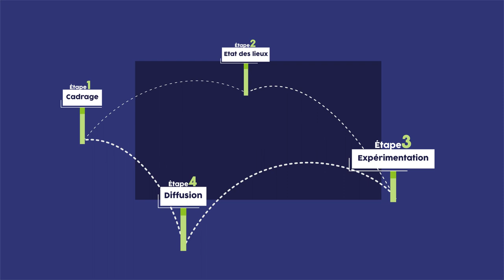Comme un lundi QVT #03 - Comment mener une expérimentation ?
Websérie "Comme un lundi" - La qualité de vie au travail
© Aract Auvergne-Rhône-Alpes

Réalisation : Pitches (2017)

Pour en savoir plus, rendez-vous sur notre site : auvergnerhonealpes.aract.fr